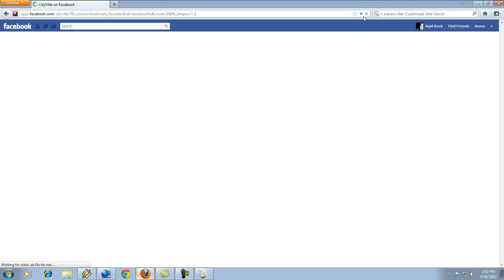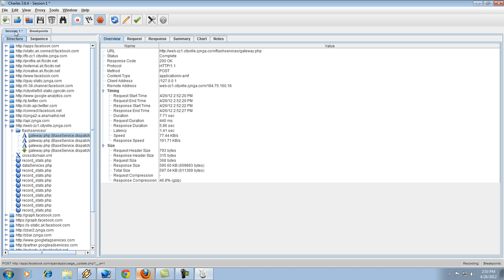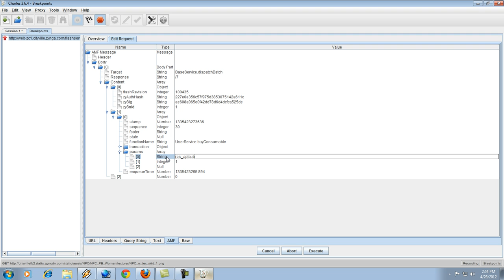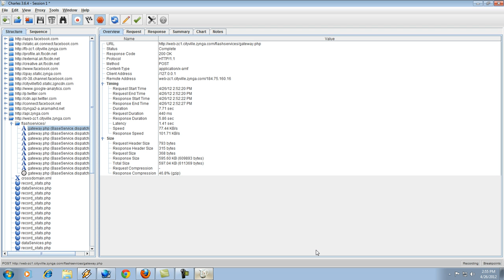STOLE CV ITEM BY CHARLES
‎1.open charles and login to CV
2.enable breakpoints and restart cityville / flashservices )
3. after you restart youR CV execute first breakpoint and on second breakpoint edit responce / AMF / data /userinfo/ player and change the vallue of cash for lets say to 4000
4.return to session1 , remove breakpoint and execute
5. after CV loads go to buid menu and select " mystery crate " but DON'T CLICK YES to purchase
6 back to charles , enable breakpoints
7.back to CV now purchase the crate. a new breakpoint appears in charles
8.go to edit request / AMF / params and replace the line "mystery_crate" with " res_aptcube or whatever code of items you want " and under that replace integer from 1 to up to you
9. session1 / remove breakpoints and execute the breakpoint
10. close charles , restart CV and you are done!!

P.S : YOU MUST HAVE ENOUGH COINS BECAUSE THE ITEMS STOLE ARE COST COINS!